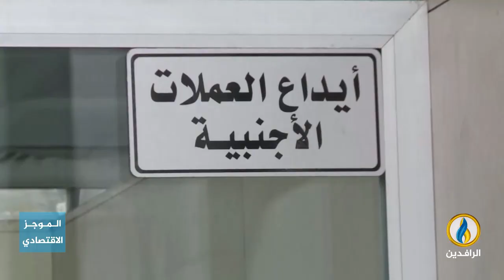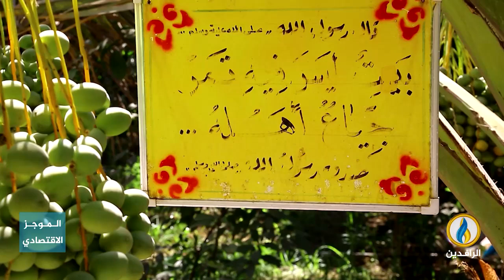أبرز الأخبار الاقتصادية على قناة_الرافدين ليوم الأربعاء في